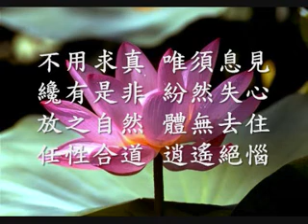莫存顺逆（观成法师之广结善缘0402）